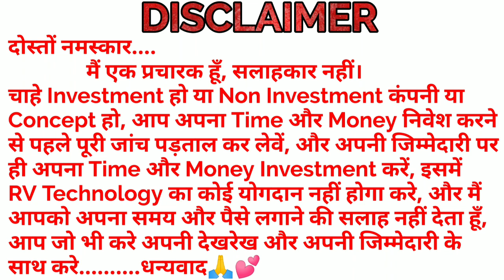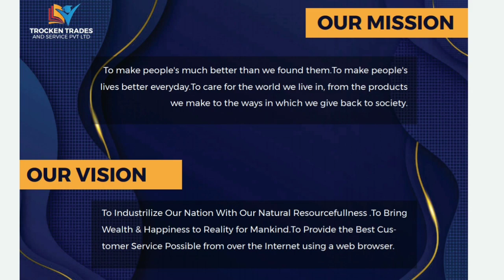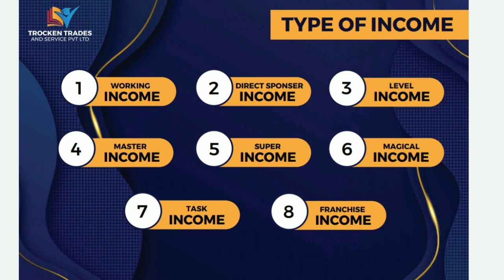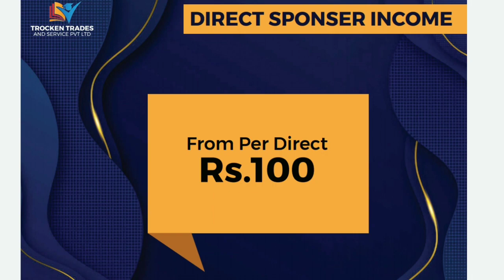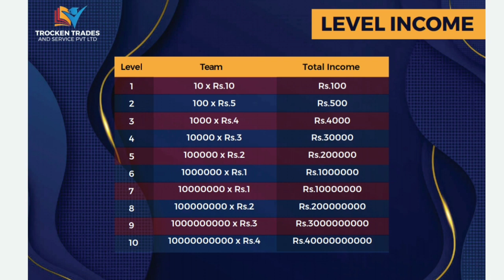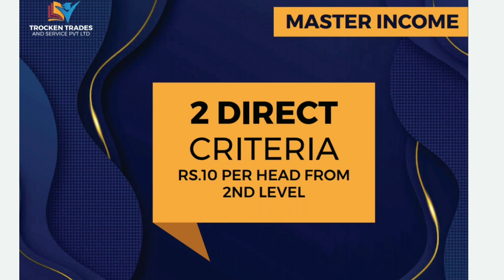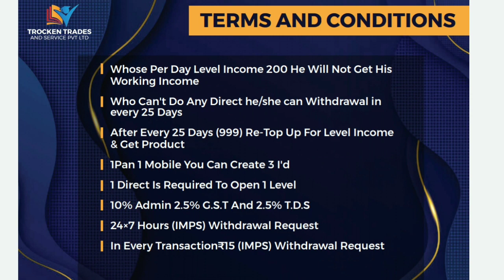Trocken Trades | Trocken Trades Plan Hindi | New Lanch Business Plan | Trocken trades Kya Hai?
Trocken Trades | Trocken Trades Plan Hindi | New Lanch Business Plan | Trocken trades Level income | Trocken trades direct Income by rv technology hindi | Trocken trades Kya Hai?

Fully Trusted Company From 2 Month
 Launched Today

𝗧𝗥𝗢𝗖𝗞𝗘𝗡 आज ही Join करके अपने सपनों को साकार करें🔮 नये युग की नई शुरुआत🔮
बिना किसी को जोड़े रोज ₹70 रुपए कमाए ! सिर्फ ₹1499 रुपए लगाकर ! तो देर किस बात की अभी ज्वाइन करे !

🔰     🎯   Package - 1499/-
Reward Point - 1500
        🪐 Rs  25,550/- Yearly
                                    Life time

 1) Working Income
 2) Direct Sponser Income
 3) Level Income
4) Master Income
5) Super Income
6) Magical Income
7)Task Income
8) Franchise Income

  🔰  💥{Level Income}💥
             Total 10 level income

1️⃣10×₹10=₹100
2️⃣100×₹5=₹500
3️⃣1000×₹4=₹4000
4️⃣10000×₹3=₹30000
5️⃣100000×₹2=₹200000
6️⃣100000×₹1=₹1000000
 7️⃣10000000 ×₹1=₹1000000
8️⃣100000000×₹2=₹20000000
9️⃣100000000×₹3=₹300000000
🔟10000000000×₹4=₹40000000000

     Total  =  35,470+ daily
🔰  💥 Direct Sponser Income ₹100 💥

🔥 Buy15Pin Get 1Pin Free 🔥

⚡ {Self Capping UPGRADE}⚡
1. {1499} 1500 Reward Point - 1500 daily capping

2. {5000} 2998 Fund- 10000 daily capping

3. {10000} 5996 Fund-15000 Daily Capping

Reward Point Will Be Use In:-
Recharge:-2%
DTH Recharge::3%
Bill Payment:-5%
Shopping:-10%-50%

 🔰Application Coming Soon🔰

Rules & Regulation:-
1. Whose Per Day Level Income 200 He Will Not Get His Working Income
2.Who Can't Do Any Direct he/she can Withdrawal in every 25 Days
3. After Every 25 Days (999) Re-Top Up For Level Income & Get Product
4. 1Pan 1 Mobile You Can Create 3 I'd
5. 1 Direct Is Required To Open 1 Level
6. 10% Admin 2.5% G.S.T 2.5% T.D.S
7. 24×7 Hours (IMPS) Withdrawal Request
8. In Every Transaction₹15 (IMPS) Withdrawal Request Charge

Topic:-
1. Trocken Trades
2. Trocken Trades Plan Hindi
3. New Lanch Business Plan
4. Trocken trades Level income
5. Trocken trades direct Income
6. rv technology hindi
7. Trocken trades Kya Hai

Note:- दोस्तों आप अपने किसी भी MLM Plan की Review या Plan की Video इसी चैनल पर Pramot कराना चाहते हैं तो हमें इस नम्बर पर Contect करें. Call / Watsapp